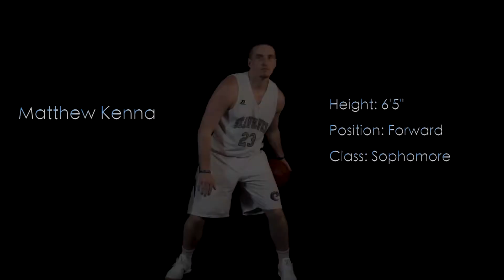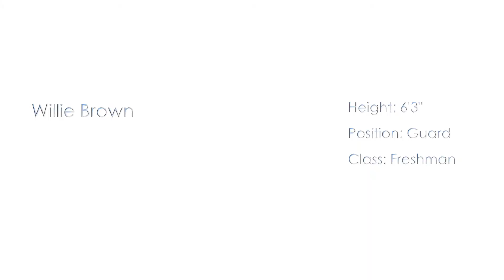Meet the SeaWolves: 2017-18 Men's Basketball